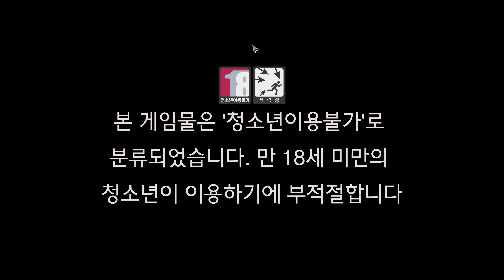블리저드 Diablo 4 원소술사 베르세르크 (레벨30~34. 원소술사:돔헤인 굴 밖에 있는 바이윈과 대화 퀘스트)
블리저드 디아블로4 정식 오픈 런
베르세르크는 만화 제목 (게임 캐릭터는 원소의 힘을 다루는 원소술사)